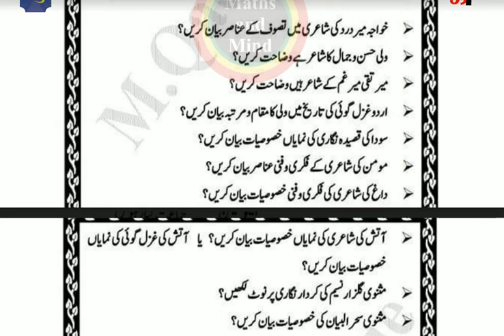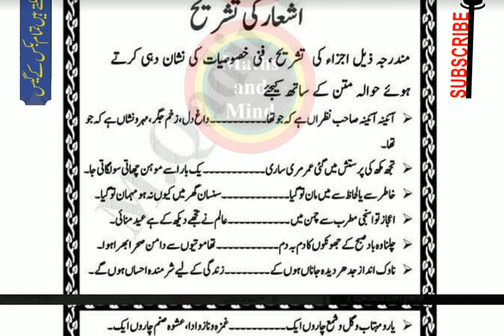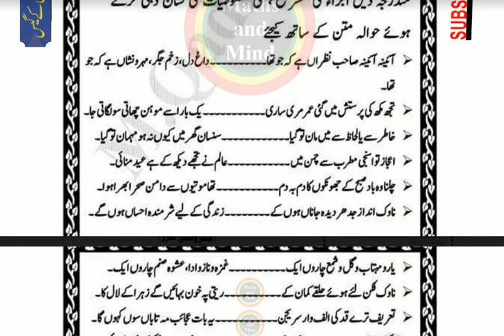MA Urdu Part-1 Guess Paper-punjab University-MathsandMind